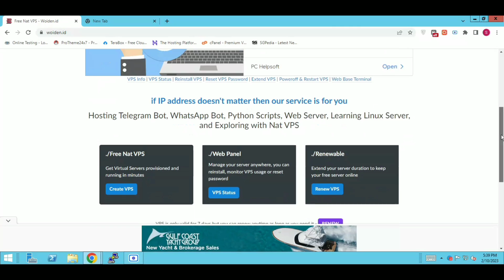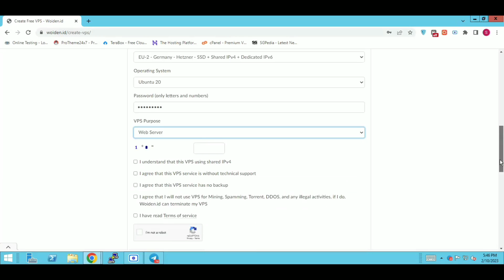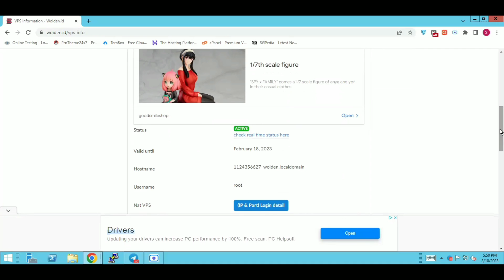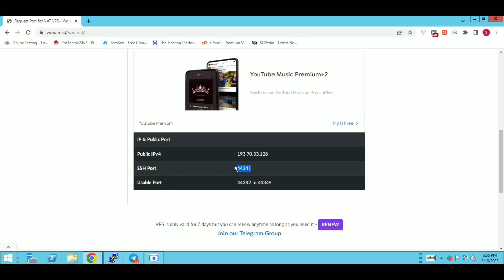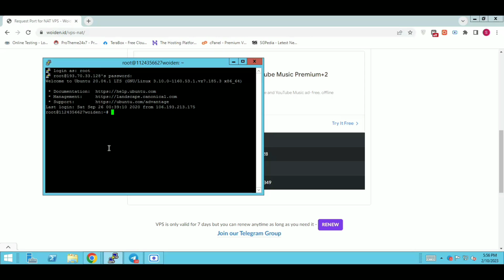How To Create Free VPS Server | Lifetime Free VPS Hosting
⭐ 𝐁𝐞𝐬𝐭 𝐇𝐨𝐬𝐭𝐢𝐧𝐠 𝐚𝐧𝐝 𝐃𝐨𝐦𝐚𝐢𝐧 𝐏𝐫𝐨𝐯𝐢𝐝𝐞𝐫 ⭐

⭐ 𝐅𝐨𝐥𝐥𝐨𝐰 𝐔𝐬 ⭐